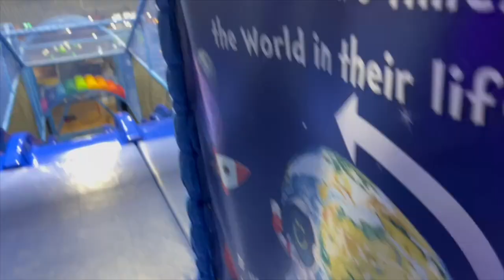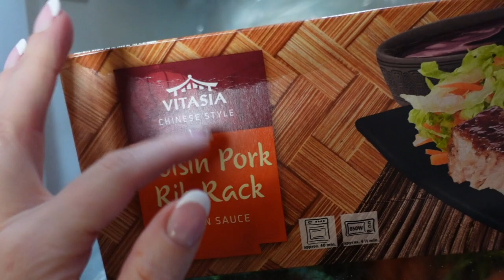TIKTOK TAP & MYLES MELTDOWNS! | DAY IN THE LIFE OF A MUM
TIKTIK: claireandco88